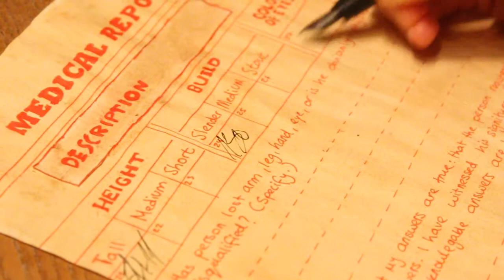Choices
During the First World War, a dying soldier's memories come back to him of the fatal time since he enlisted.